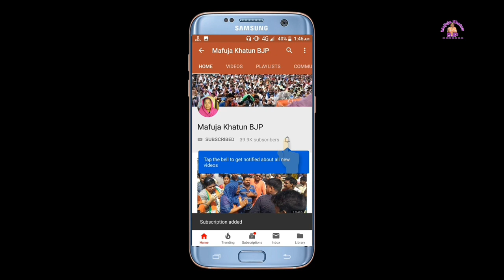ফিরহাদ হাকিম ও মমতা ব্যানার্জিকে ধুয়ে দিলেন লকেট চ্যাটার্জি।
This is only Mafuja Khatun Private Youtube Channel all Ways News Update on Mafuja Khatun